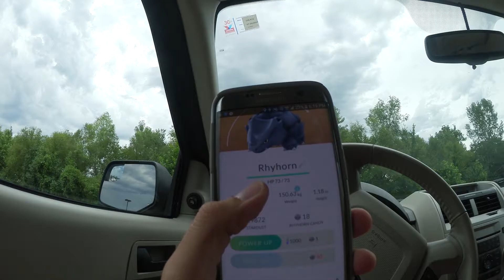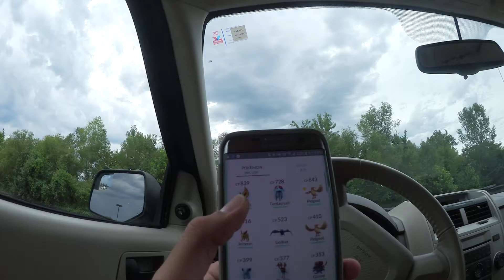STEVEN SPIELBERG ONCE SAID....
I hope you all enjoyed today's video! Let me know what you thought about it in the comments section below.